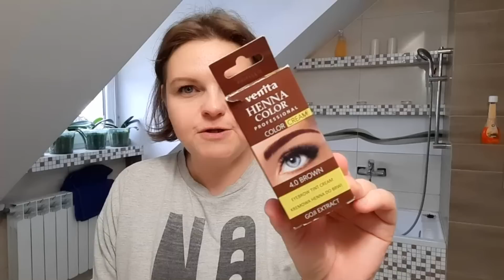PRZYPŁYW ENERGII / TEST THE PINK DO SEDESU - CZY WARTO KUPIĆ / CZEGO TO LUDZIE NIE WYMYŚLĄ /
rodzinka15 - 15% rabatu na Paryskie Perfumy (z wyłączeniem oryginałów)

Na hasło: RODZINKA macie 20% zniżki na wszystkie nieprzecenione produkty.

NA hasło: RODZINKA20 macie 20 % zniżki na wszystkie nie przecenione produkty.

e-mail do kontaktu /współpracy: rodzinkaMvlog@interia